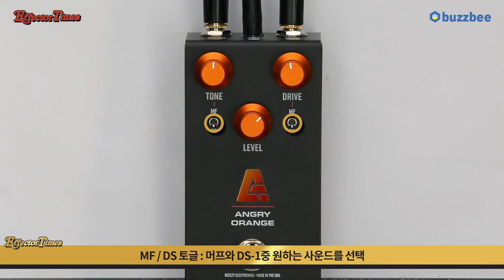[EffectorTimes 987회] Keeley 이펙터 Angry Orange Fuzz & Distortion